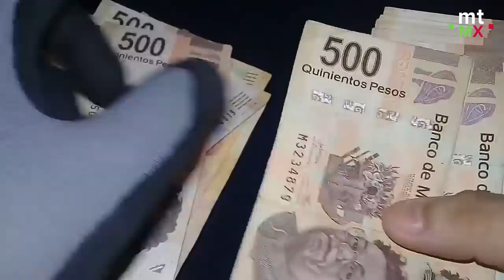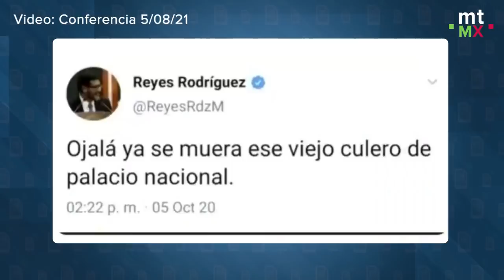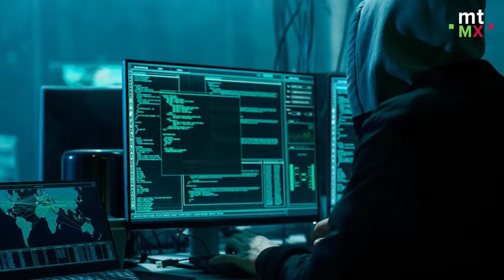TEPJF en llamas: 10 puntos para entender qué está pasando en el Tribunal |Mientras Tanto en México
Estalla crisis en el Tribunal Electoral del Poder Judicial de la Federación. En 10 puntos te explicamos lo que debes saber del caso.